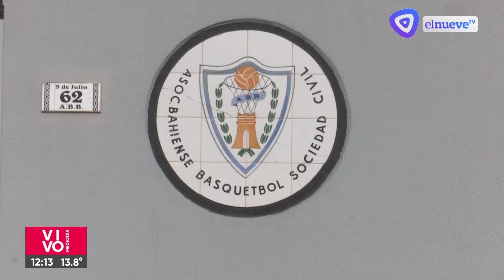Durísima sanción para el Chivo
Tras los incidentes en el partido contra Estrella, a Liniers se le dió por perdida la serie, lo suspendieron del torneo de básquet de primera y deberá pagar una multa.

El Nueve TV habló con uno de los principales directivos del Chivo y con el DT del equipo. Además desde la Asociación Bahiense de Básquet brindaron las explicaciones del caso.